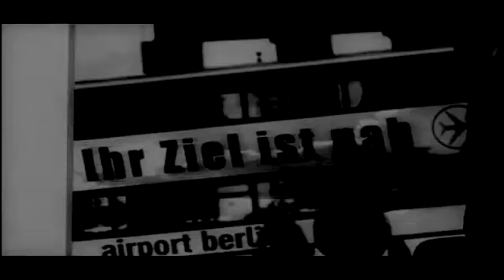Gretchen & Marc // Corner of your heart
Lied.Ingrid Michaelson - Corner of your heart